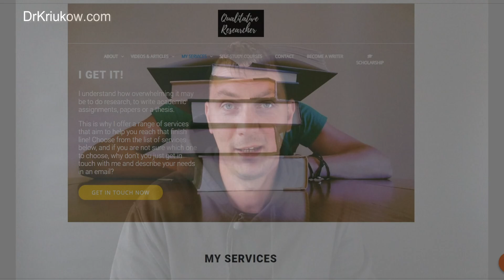Dissertation discussion chapter - 4 ways in which you can structure it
4 ideas for what to write in the Discussion chapter

00:00-03:09 Two rules of the discussion chapter
03:09-04:40 Idea 1
04:40-05:57 Idea 2
05:57-07:37 Idea 3
07:37-10:41 Idea 4